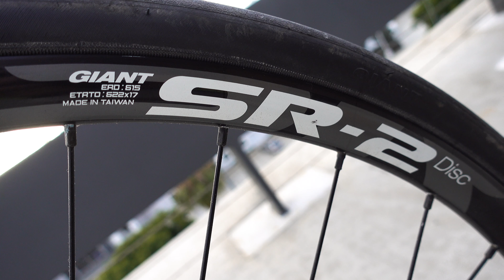Giant Defy 3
This is my bike. There are many like it, but this one is mine.

Music
Ghost'n'Ghost - Sir Ghostington